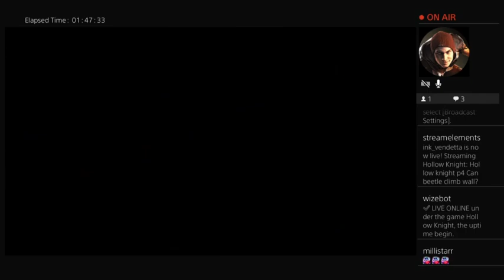September 1, 2023